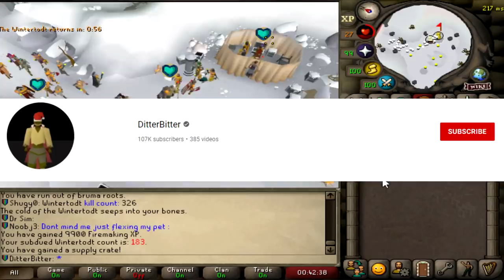55,000 POINTS - RANK 3 LEAGUES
SHATTERED RELICS LEAGUE DAY 26? PROGRESS. Todays video consists of me trying to catch up to rank 1 and 2, and leave the other competitors behind, can I do it? probably not, but am I gonna try? you better believe it baby. Hope you enjoy
Day 25 of the new OSRS game mode - the shattered relics league